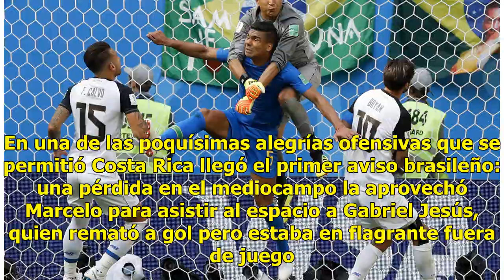Coutinho rescata a Brasil y condena a Costa Rica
Un gol del centrocampista Phillipe Coutinho en el descuento de un partido que parecía abocado al empate rescató a Brasil, que luego amplió con un tanto final de Neymar una victoria por 2-0 que condena a Costa Rica y la deja fuera de los octavos de final tras 90 minutos de resistencia. El centrocampi...